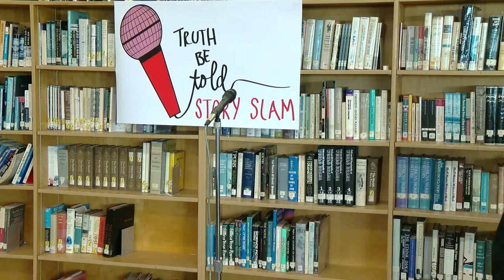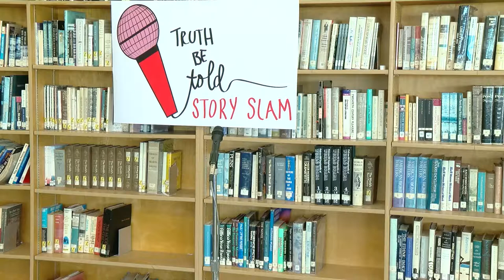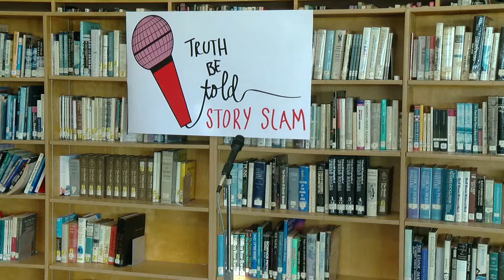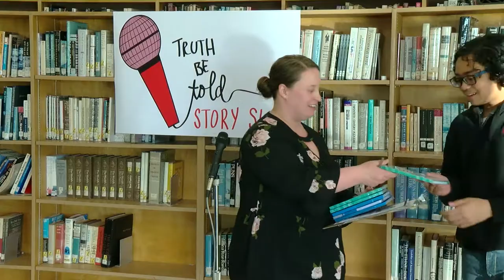Wilson Story Slam 2018